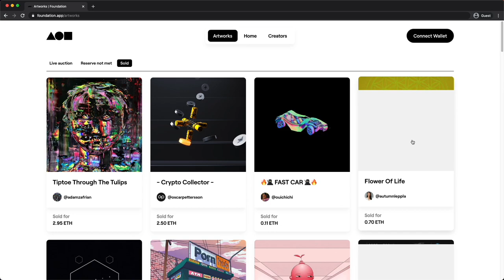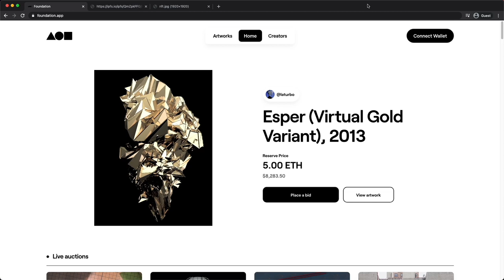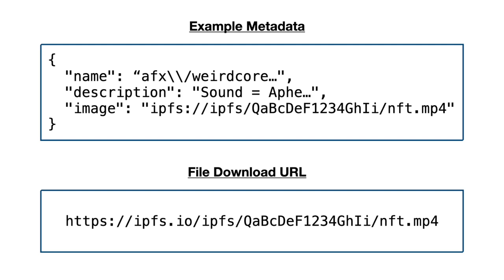Crypto Art/NFTs Free Download - Foundation Images/Videos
Crypto art and NFTs are trending these days. Are these really worth thousands of dollars. See the demo of a crypto art auction platform where you can download the art, just for free.

However you cannot download the unlockable files.

But, you can download the HQ image or video of the art

Thanks.

PS: If I get enough response for this video, I will share my knowledge of blockchain, cryptocurrency in my next video.